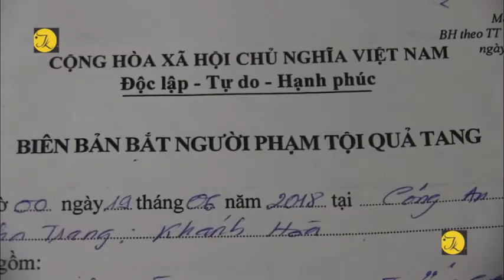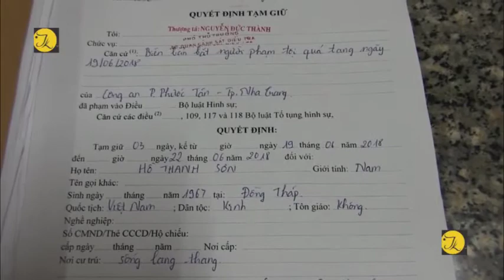Nha Trang, bắt đối tượng trộm cắp tài sản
Cơ quan Cảnh sát điều tra Công an thành phố Nha Trang, tỉnh Khánh Hòa đã thi hành Quyết định tạm giữ đối với đối tượng Hồ Thanh Sơn (Sinh năm: 1967; Hiện đang sống lang thang) về hành vi Trộm cắp tài sản.

Theo hồ sơ vụ án: Do cần tiền tiêu xài nên ngày 19/6/2018, đối tượng Sơn đi bộ lòng vòng tại khu vực phường Phước Tân để trộm cắp xe máy. Đến khoảng 12 giờ, khi đi đến trước địa chỉ nhà số 19 Trần Khánh Dư, phường Phước Tân thì phát hiện thấy 01 xe máy nhãn hiệu Honda Airblade màu đen đỏ, biển số 79N1-80818 đang đậu trước nhà và không có người trông coi. Lúc này, Sơn liền đi tới dùng đoản để phá khóa xe máy, khi chuẩn bị lên xe bỏ chạy thì bị quần chúng nhân dân phát hiện bắt quả tang và bàn giao cho Công an phường Phước Tân, Khánh Hòa.

Tại cơ quan Công an, Sơn đã thừa nhận toàn bộ hành vi phạm tội. Qua xác minh, được biết Sơn đã có 05 tiền án về tội trộm cắp tài sản. Cơ quan Công an đã tiến hành tạm giữ 01 đoản phá khóa, 01 thiết bị màu đen mà đối tượng khai nhận là dùng để phá sóng điện thoại đối với các xe máy có gắn thiết bị định vị.

Hiện vụ án đang được Cơ quan Cảnh sát điều tra Công an thành phố củng cố hồ sơ để điều tra xử lý đối tượng theo quy định của pháp luật.